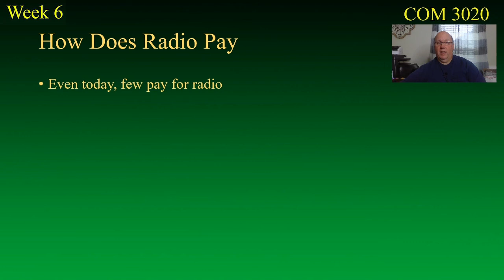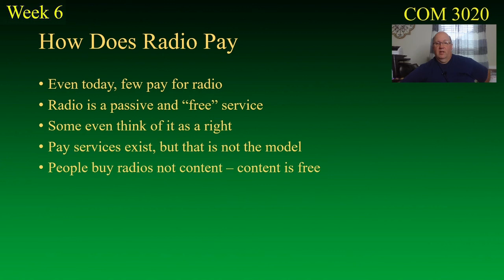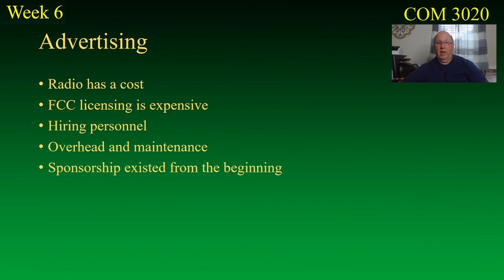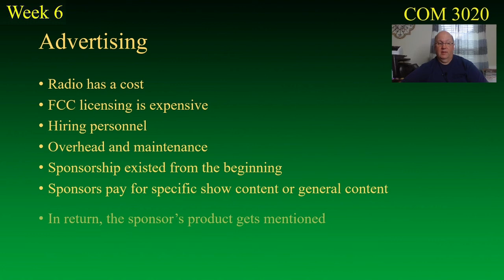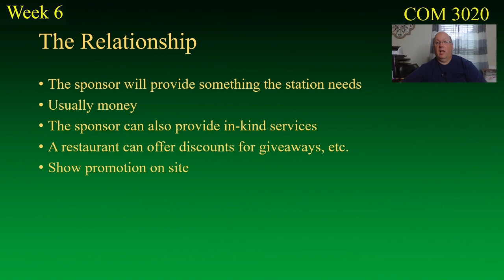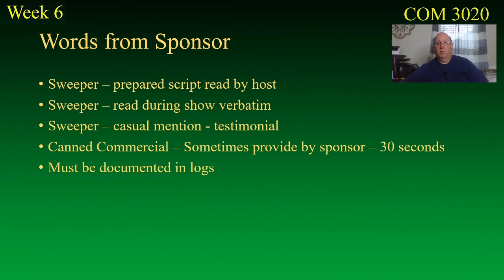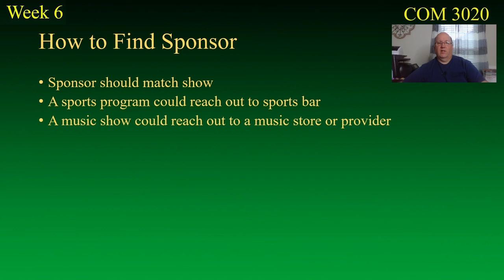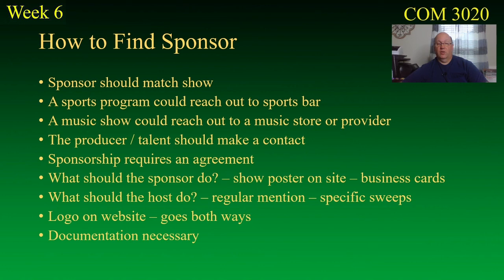COM 3020 Radio Production - Sponsorship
In this lecture we discuss the relationship between the radio host and the sponsor, and why it is important to cultivate good sponsorship.